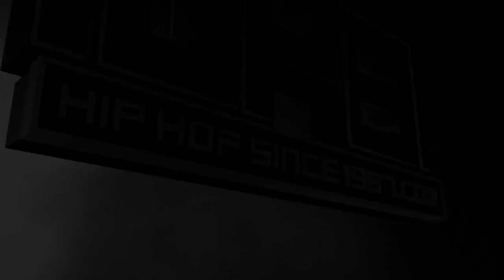Minnesota Lynx vs. Atlanta Dream (8-8-17) (Recap Video)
On Tuesday August 8th, the Atlanta Dream fell to a record of (10-16) after losing to the (21-3) Minnesota Lynx (81-72).

The Lynx moved on to a perfect record of (3-0) against the Atlanta Dream this year. For the Atlanta Dream, WNBA all-star Elizabeth Williams finished with a career high eight offensive rebounds. Williams finished the game overall with 16 points and 11 rebounds. The Dream are now 5-17 all-time against Minnesota and 3-8 in Atlanta. The Dream have lost nine straight to the Lynx.

For the Minnesota Lynx, WNBA all-star Sylvia Fowles finished with a game high 27 points, 13 rebounds and 4 blocks. 21 of Fowles 27 points came in the first half of the game. Maya Moore finished with 16 points on (7-15) shooting from the field with three rebounds and 4 assists.

HHS1987's Terrell Thomas was courtside to provide a full recap. HHS1987's Danny Digital was on the scene to capture the game's highlight and Terrell Thomas' pre-game and post-game recaps.